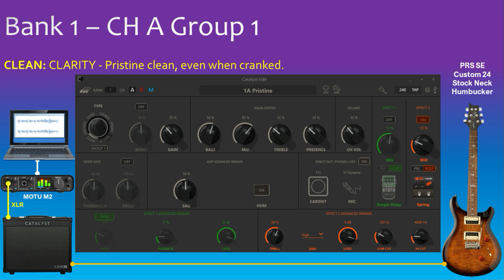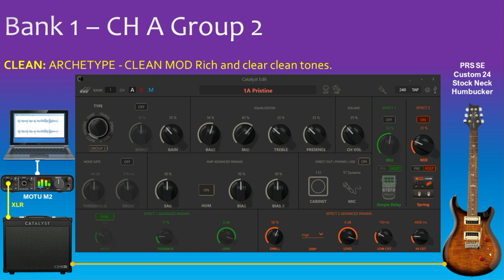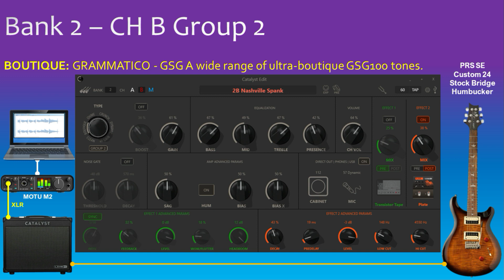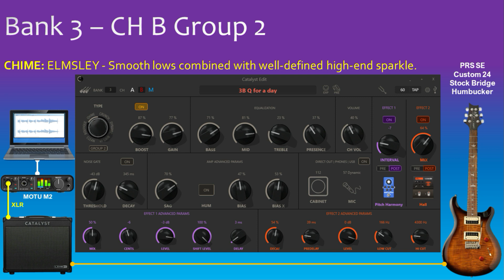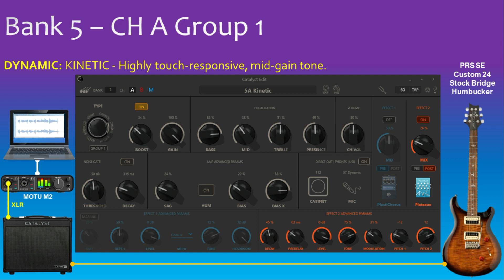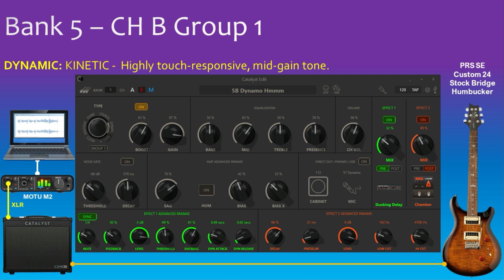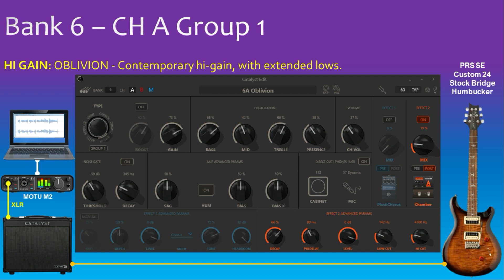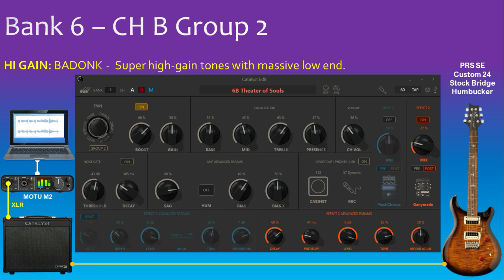Line 6 Catalyst 60 v2.01 Presets/Amps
In this video, I give sounds samples from all Catalyst presets using the default amp (group 1) and also from the new amps (group 2) for v2.01.

00:35 Bank 1 – CH A Group 1 CLARITY
00:58 Bank 1 – CH A Group 2 ARCHETYPE

01:27 Bank 1 – CH B Group 1 VOLTAGE
01:43 Bank 1 – CH B Group 2 2204 MOD

02:04 Bank 2 – CH A Group 1 ARISTOCRAT
02:21 Bank 2 – CH A Group 2 GRAMMATICO

02:43 Bank 2 – CH B Group 1 ARISTOCRAT
02:53 Bank 2 – CH B Group 2 GRAMMATICO

03:09 Bank 3 – CH A Group 1 CARILLON
03:18 Bank 3 – CH A Group 2 ELMSLEY

03:33 Bank 3 – CH B Group 1 CARILLON
03:51 Bank 3 – CH B Group 2 ELMSLEY

04:15 Bank 4 – CH A Group 1 VOLTAGE
04:26 Bank 4 – CH A Group 2 2204 MOD

04:41 Bank 4 – CH B Group 1 VOLTAGE
05:00 Bank 4 – CH B Group 2 2204 MOD

05:25 Bank 5 – CH A Group 1 KINETIC
05:47 Bank 5 – CH A Group 2 VENTOUX

06:15 Bank 5 – CH B Group 1 KINETIC
06:35 Bank 5 – CH B Group 2 VENTOUX

07:01 Bank 6 – CH A Group 1 OBLIVION
07:18 Bank 6 – CH A Group 2 BADONK

07:39 Bank 6 – CH B Group 1 OBLIVION
08:02 Bank 6 – CH B Group 2 BADONK